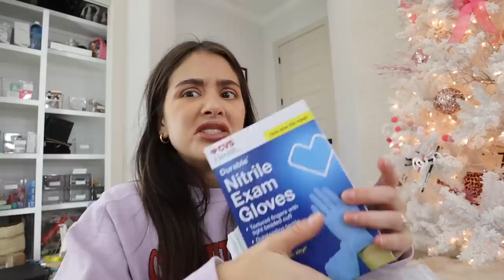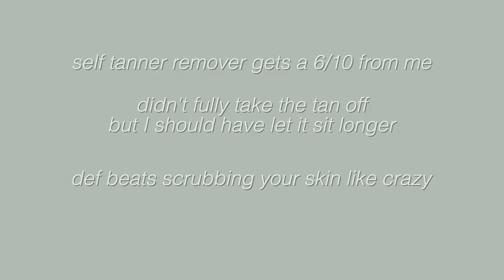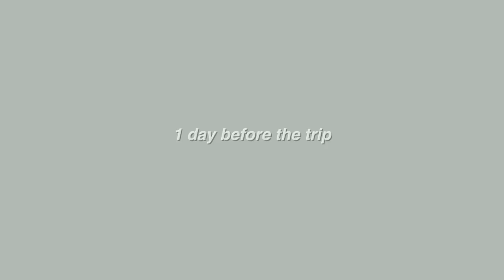my intense pre vacation glow up (vlogmas day 23)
Hey hey happy vlogmas day 23. So many things have to get done for this Christmas trip to Miami. I’m getting my last workout of the year in, getting my nails did, and snatching my jaw. Come viiiiibe so excited I’ll be talking to u in the comments as usual xo

loving tan remover
liquid iv
Loreal professional metal detox mask
Nars skin moisturizer